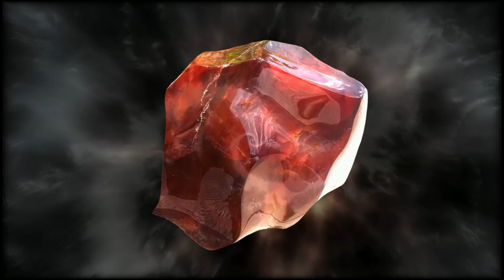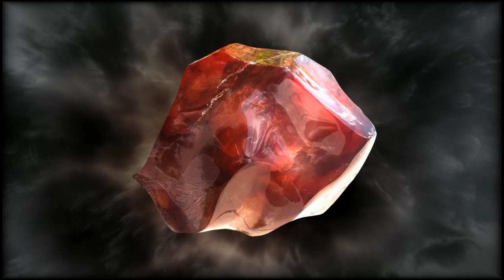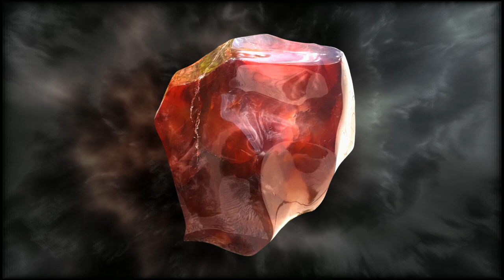Carnelian Energy [Crystal Frequency]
Carnelian properties : what you receive through this video:
- Sacral chakra healing
- Enhance sex drive
- Stimulates digestive system
- Boost vitality.
- Ease symptoms of arthritis
- Powerful Aries, Leo, and Sagittarius energy.

The relaxing music I make captures the metaphysical properties of crystals. It is meant for those who want to meditate, relax or need to study/work and focus. I use specific frequencies to help you calm the body and feel at peace. I personally use my own videos for meditation every morning.

Image: @rockandmineralplanet.com